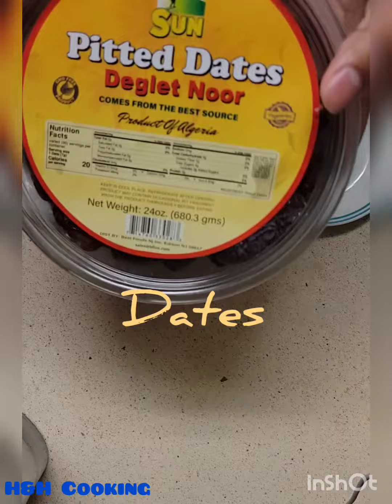Iftar Nut Plate l H&H Cooking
Today we made an iftar nut plate. A perfect way to break your fast!
You need:
A cup
A small plate
Dates
Any type of nut(s)
Chocolate (Optional we didn't add it)